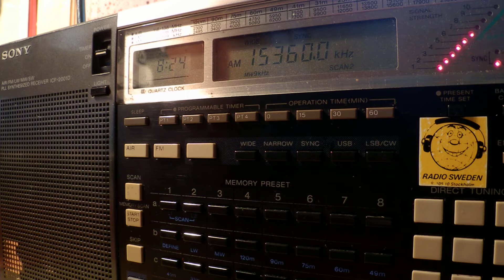25 07 2014 VOA Radio Mashaal in Pashto to WeAs 0823 on 15360 Nauen